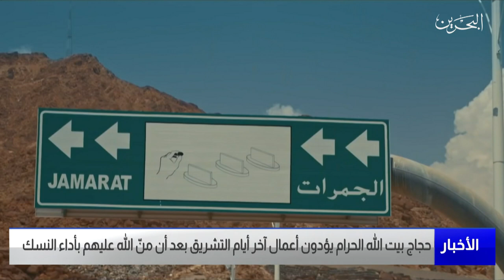مركز الأخبار : حجاج بيت الله الحرام يؤدون أعمال آخر أيام التشريق بعد أن منّ الله عليهم بأداء النسك